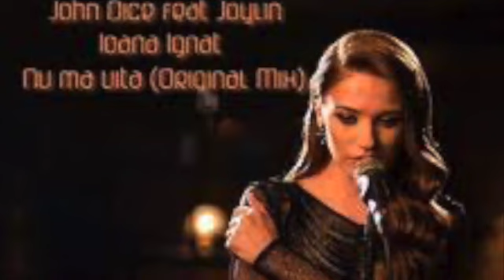KEZ HAMAR-ALLINSTRUMENTS AND VOKAL BY-HAKOP-GALADJIAN